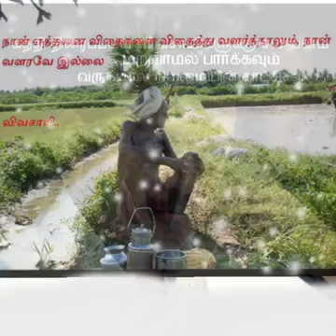Farmer thinking about life changes விவசாயிகளின் நிலமை மாறுமா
All people must see